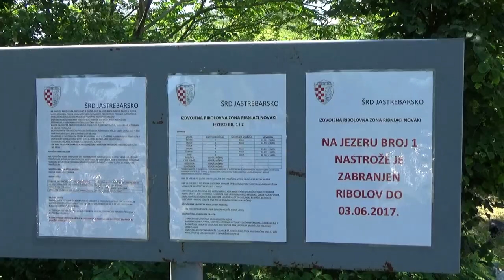ŠRD JASTREBARSKO- Otvorenje jezera br.1 u Novakima,Jastrebarsko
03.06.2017. jezero br1. u Novakima,pod okriljem ŠRD Jastrebarsko otvoreno je za slobodan ribolov. Uz odličan ribolov i prekrasno prirodno okruženje ,domaćini su nas i fino počastili odličnom klopom i pijačom! Druženje,prava ribičija i odlična atmosfera,čovjek ne može više poželjeti. Pozivamo sve prijatelje ribolova da posjete ovu prekrasnu vodu! Jezero je obilato poribljeno prekrasnim šaranima i amurima i za simboličnu cijenu od samo 60 Kn prava uživancija. Napominjemo da ovo jezero nije  C&R, te da se slobodno može uzeti ribe do 4 kg po danu. Ribolovci,pozdrav i bistro!